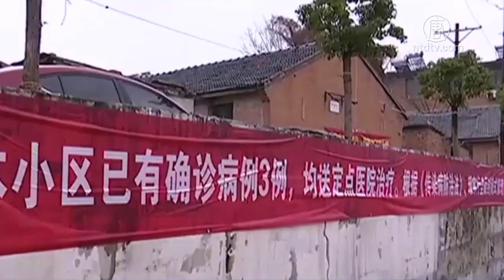【禁闻】记者手记：疫情漩涡中的武汉市民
中国，一个信息被高度封锁的国度。当重大的疫情发生在这里，作为记者，唯一能做的就是努力在铁幕下收集信息。在每天的采访中，我们遇到很多求助的声音。